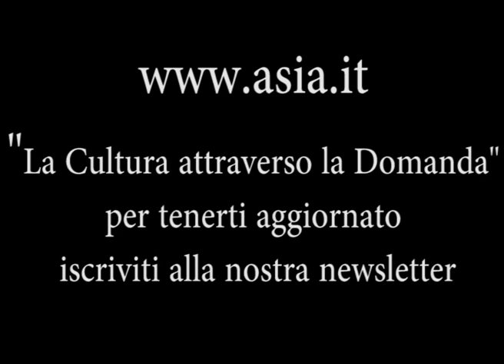Intervista a Marcello Montorsi parte 1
Abbiamo intervistato il Dr. Marcello Montorsi, medico omeopata, che si occupa in prima persona di questo percorso terapeutico. Sono moltissimi in Italia e nel mondo i malati di tumore che si avvicinano a terapie alternative, spesso vergognandosi rispetto al proprio oncologo e spesso senza alcuna informazione precisa su ciò che stanno facendo, né su chi sia la persona che li prende in cura. In questo programma di cure, le terapie naturali e omeopatiche e la terapia oncologica tradizionale si supportano a vicenda, in un rapporto di interazione basato sulla piena collaborazione fra medico omeopata e medico oncologico, che spesso è l'inviante del paziente.
L'intento comune è migliorare la qualità di vita del paziente, sia durante che dopo il periodo di cura.